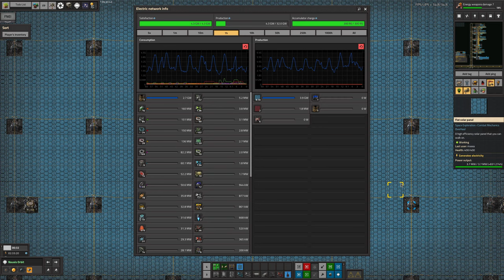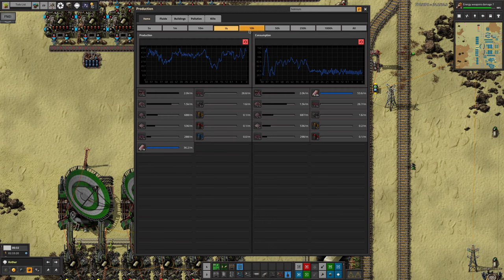S3-E05 pt2 - Thinking Ahead - Laurence Plays Factorio: Space Exploration 0.6 + Krastorio²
It looks like the science is running quite nicely at the moment, but that surely just means that we need to expand until something breaks ... right?

Starring:
Laurence
Tristan
Mike
Marc